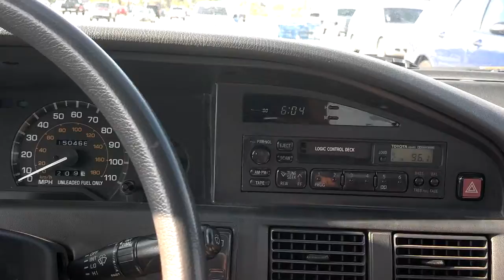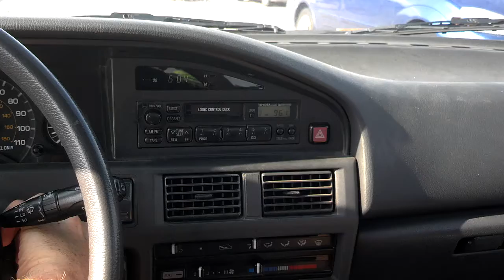Felix Hernandez no hitter! So exciting!